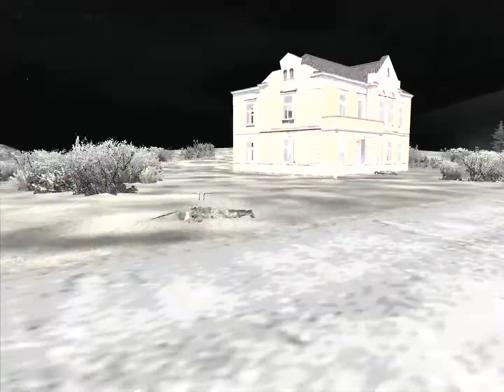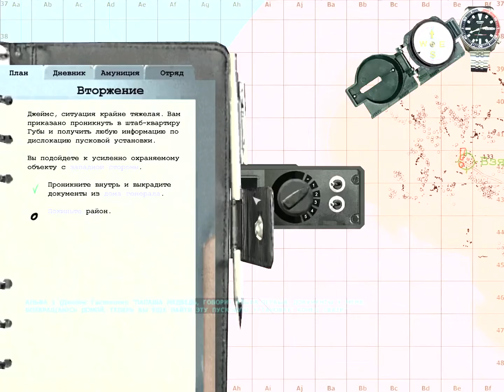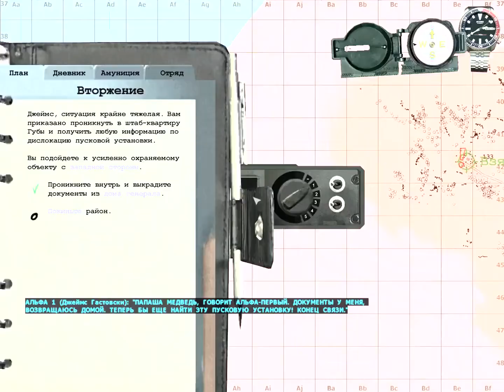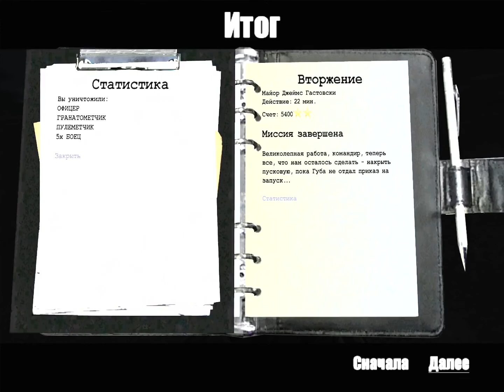Operation Flashpoint: Cold War Crisis - прохождение - миссия 37 - Вторжение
ДНЕВНИК. 8 июля 1985 г. - Мы так близки, так близки к долгожданной победе... перед нами осталась лишь маленькая проблема в лице ядерных ракет русских. Время на исходе - кто знает, что придет в голову Губе. Он может запустить ракету в любую секунду. Мне предстоит проникнуть в самое сердце русских - их центральную базу. Казалось бы, что может быть проще? Я рассчитываю добраться туда с минимальным использованием силы - возможно, мне удастся выполнить эту задачу без единого выстрела (впрочем, полагаю, после обнаружения на базе начнется жуткий кавардак, и пара лишних магазинов к автомату не помешает). Да, и надо не забыть взять с собой хотя бы один заряд взрывчатки, чтобы уничтожить ограду и проникнуть внутрь минуя главные ворота. Была - не была...
БРИФИНГ. Джеймс, ситуация крайне тяжелая. Вам приказано проникнуть в штаб-квартиру Губы и получить любую информацию по дислокацию пусковой установки. Вы подойдете к усиленно охраняемому объекту с западной стороны.
- Проникните внутрь и выкрадите документы из дома генерала.
- Покиньте район.